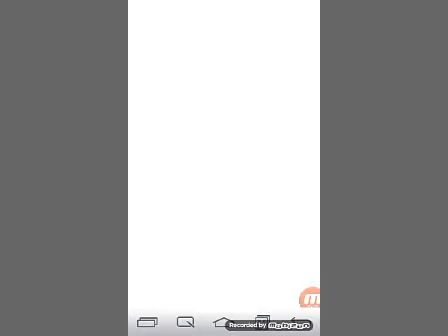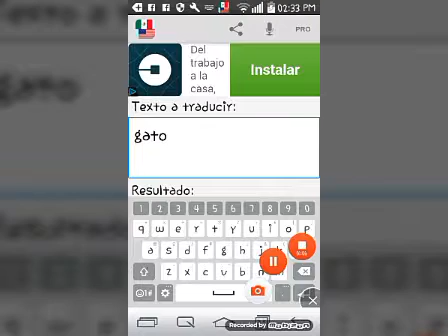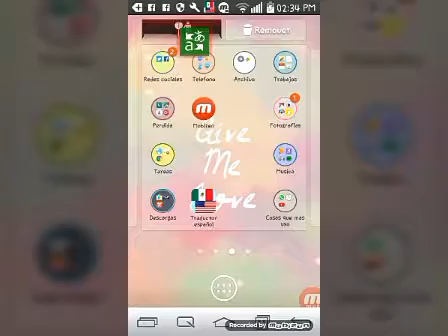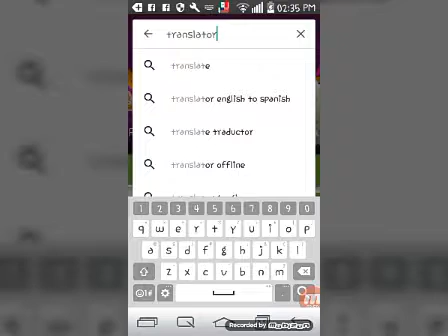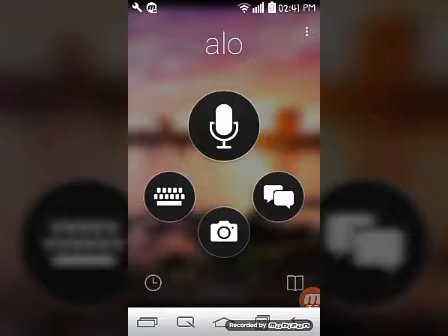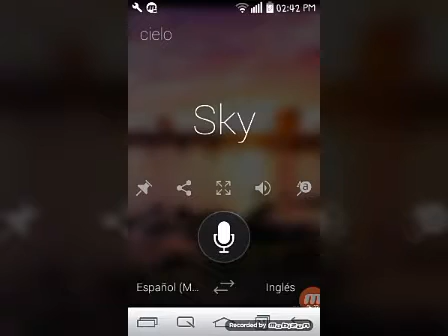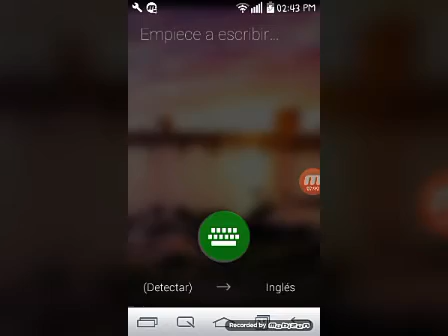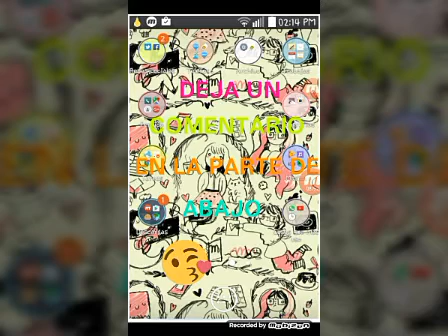Probando traductores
Si les gusto este video aganmelo saber siguiendo este paso

deja un COMENTARIO en la parte de abajito

Bye personas hermozas